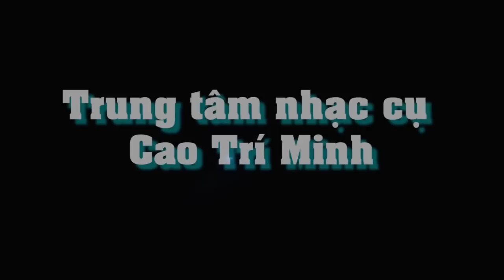Hướng dẫn chi tiết: CUỐN CƯỚC CHO SÁO TRÚC || CAO TRÍ MINH 2018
Follow Cao Trí Minh:
© Copyright by Cao Trí Minh ☞ Do not Reup WELCOME TO VIET NAM BAMBOO FLUTE
TRUNG TÂM NHẠC CỤ GUITAR- SÁO TRÚC. Chuyển hàng COD toàn quốc. Hàng giao tận tay rồi mới thu tiền.
Trung tâm nhạc cụ Cao Trí Minh. Chuyên sản xuất, cung cấp nhạc cụ chất lượng, số lượng, có bảo hành cho người chơi nhạc và các công ty, cửa hàng nhạc cụ:
+ Cung cấp Guitar: classic, acoustic, phụ kiện: capo, dây đàn, bao da, dán chống xước, lắp EQ, .
+ Cung cấp tất cả các loại Tiêu, Sáo trúc, sáo nứa, sáo tàu dizi, sáo bầu, sáo mèo...